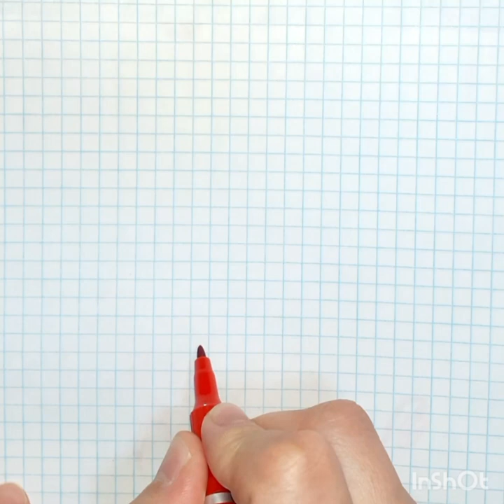How to draw a Scorpion 🦂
Welcome to our drawing channel on You tobe! In this tutorial, we will guide you step -by -step in creating a delightful Scorpion painting😍
Join us in fun challenges where we'll provide themes for you to create unique pixel art pieces
grab your art supplies and join us on this artistic journey! Let's create  a masterpiece  together with Scorpion